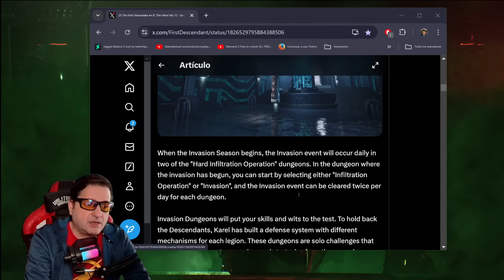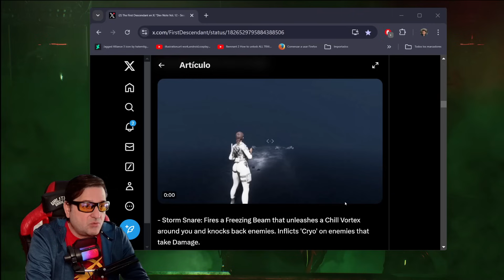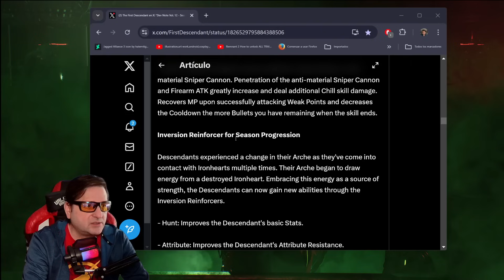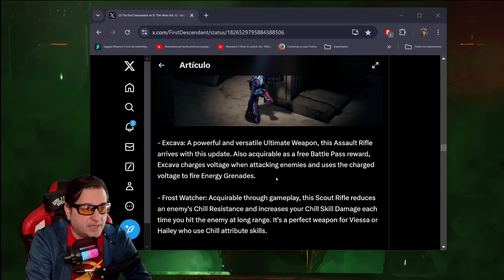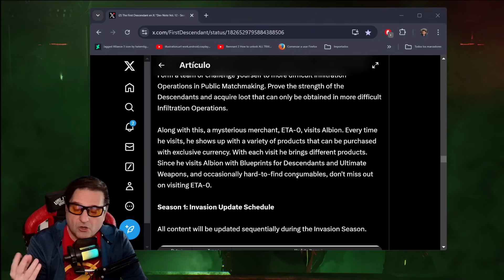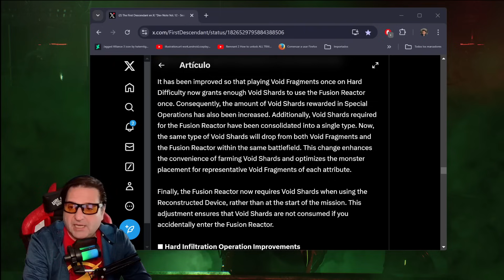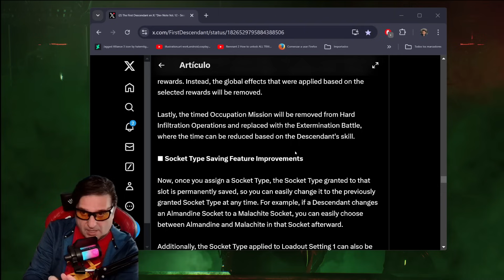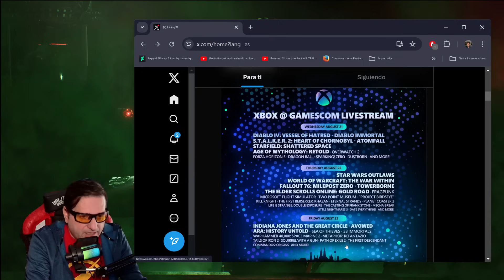THE FIRST DESCENDANT. MAS DETALLES 1 TEMPORADA. HABILIDADES DE HALEY, MEJORAS EN LAS BUILDS.